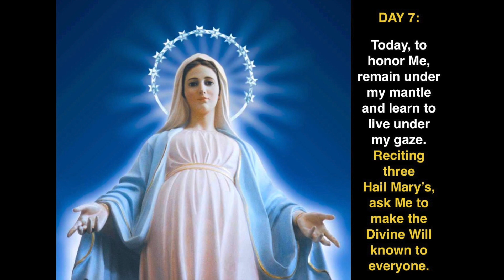Day 7 - The Virgin Mary In The Kingdom of The Divine Will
In 1932, the first edition with ecclesiastical approval of the book, "The Virgin Mary In The Kingdom of The Divine Will" was printed by the then Bishop Guiseppe of Montepulciano, followed by another edition in 1933 with Nihil Obstat and Reimprimatur, with a third approved edition in 1937 as well as a fourth edition in 1997 by Archbishop Carmelo Cassati. On May 6, 1930, the now Servant of God, Luisa Piccarreta, completed writing this book after Our Blessed Lady, Mother of God and Queen of the Divine Will dictated to her 36 beautiful lessons all of Heaven especially for Her Children of the Divine Will in accordance with the designs of Her Son, Our Lord Jesus Christ, in fulfillment of the "Our Father Prayer". Now these lessons of Our Lady are being presented to the "Children of the Divine Will", may they learn to live of Heaven and no longer of earth. May Our Lady bless all those who read and follow her lessons, and may the Kingdom of the Divine Will come to reign on Earth as it does in Heaven, Amen!